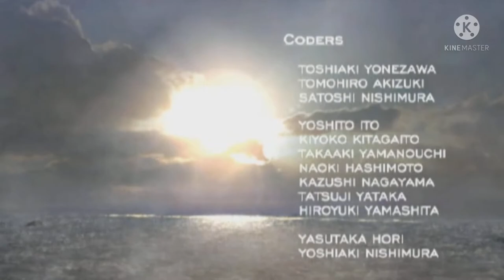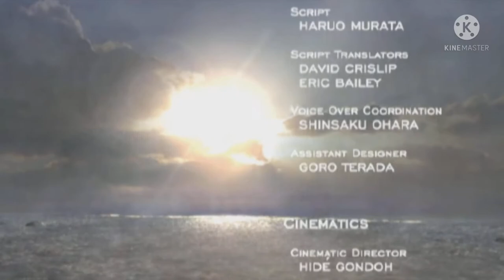Resident Evil 4 | SEPARATE WAYS | Ada Wong Final.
In this video ada wong will deal with Krauser and Sadler to retrieve the sample, by that  her mission will be successful, and gave Leon a hand to defeat Sadler and take back Ashley home 🏡.

Happy viewing.

1-3 ada
ada separate ways church puzzle